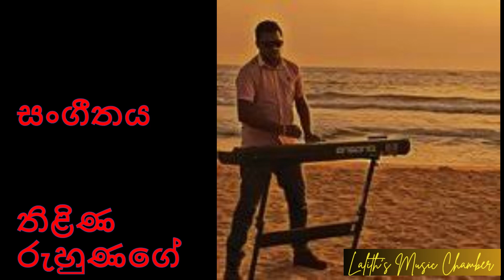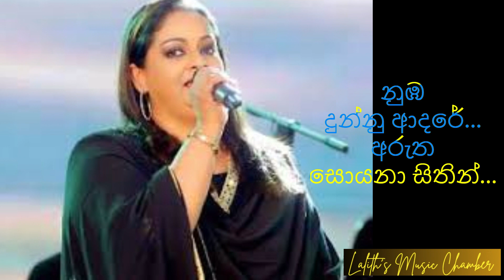original ¶ පාවෙලා කෝඩු ආකාසේ නැවතෙමින් _ සමිතා මුදුන්කොටුව _ Pawela kodu akase nawathemin _ Samitha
පාවෙලා කෝඩු ආකාසේ නැවතෙමින්..
ගායනය: සමිතා මුදුන්කොටුව
Singer: Samitha Mudunkotuwa
ගී පද: රචිතා වාකිෂ්ඨ
Lyrics: Rachitha Wakishta
සංගීතය: තිළිණ රුහුණගේ

Lyrics
ජීවිතේ හීනයක් මම දෝ කියන්...
හෙමි හෙමින් නැවතිලා තව හිතුවොතින්...
ඇත්තමයි නුඹ මගේ අහසම තරම්...
කවිකාර හීනය ලඟින්...
දඟකාරකම් හිත තියන්...
මනමාලයි ආදරෙත් නුඹ තරම්...

නිදිවරන හීනයේ...
මතකය දිගේ ගිහින්...
සෙනෙහසට ගැඹුරක්
එක්කරන් ඔය නමින්...
නුඹ දුන්නු ආදරේ...
අරුත සොයනා සිතින්...
තව නුඹට ලන් වුනා...
හුස්ම වැටෙනා දුරින්...

නුපුරුදුම ආදරේ...
එක හිතට යා කරන්...
නවතින්න හදවතේ...
හිතුමතේ දුර ගිහින්...
ඉකිබින්ද ජීවිතේ...
තනිකම මැකී ගිහින්...
තව ඉඩක් නෑ හිතේ...
නුඹට දුන්නා තරම්...

හෙමි හෙමින්
නැවතිලා තව හිතුවොතින්...
ඇත්තමයි
නුඹ මගේ අහසම තරම්...
කවිකාර හීනය ලඟින්...
දඟකාරකම් හිත තියන්...
මනමාලයි
ආදරෙත් නුඹ තරම්...
මනමාලයි
ආදරෙත් නුඹ තරම්...

Hi everybody!!

ස්තුතියි!!!